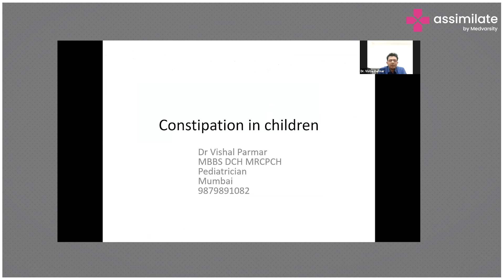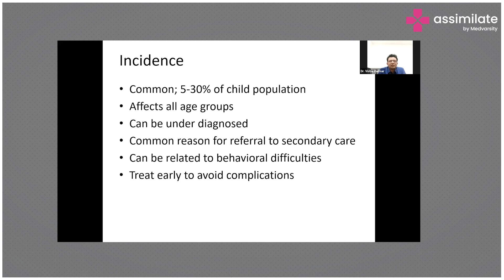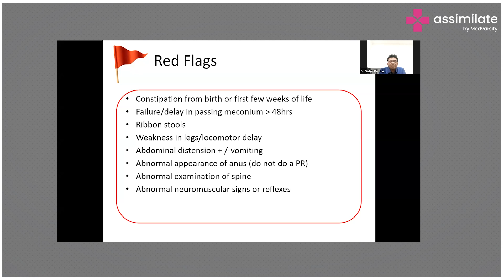Functional Constipation & Red Flags in Children | Case Discussion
Although the prevalence of Functional Constipation is around 5-30% in the child population. It affects all age groups, is tough to diagnose, and is a very complicated condition. Functional constipation may also occur due to behavioral disorders in children. One can look out for certain red flags to diagnose functional constipation effectively, which are briefly discussed in the video.

Dr. Vishal Parmar, MBBS, DCH, MRCPCH, Fellow in Neonatal Medicine, PGPN Bostan Pediatrician Mumbai, discusses about the red flags to look out for in diagnosing functional constipation.